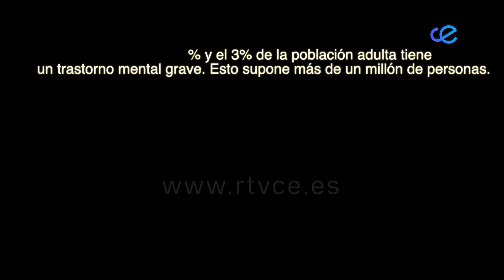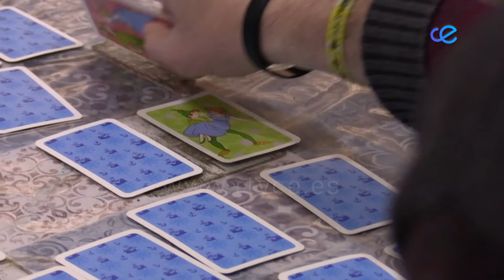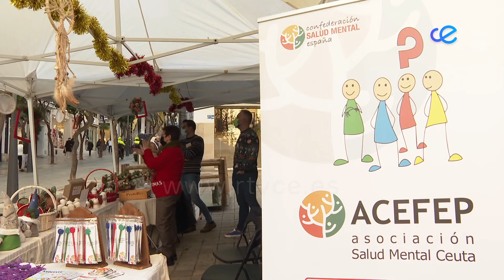Asociación Salud Mental Ceuta (ACEFEP) - Tercer sector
Espacio dedicado a dar a conocer los detalles de las diferentes asociaciones y colectivos de nuestra ciudad que prestan especial atención a colectivos.